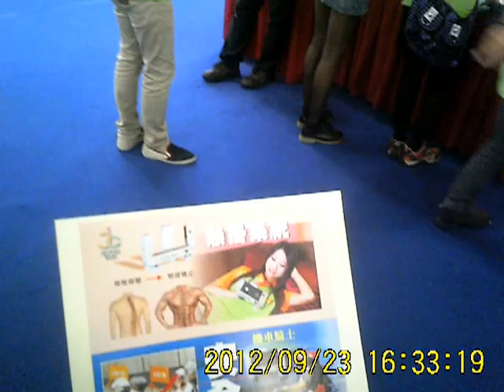Camerazzi : Exhibition Ch-Taiwan 2012 International Invention Show